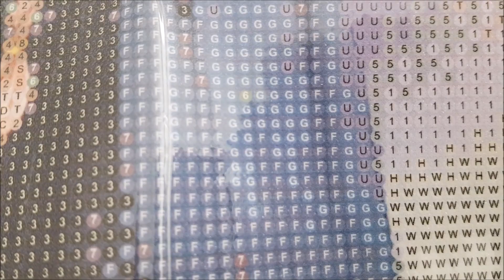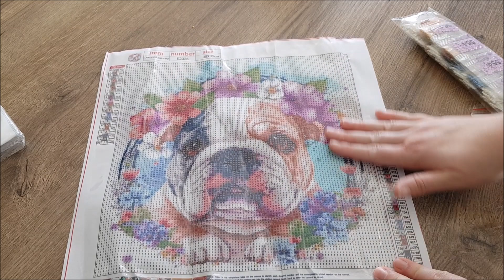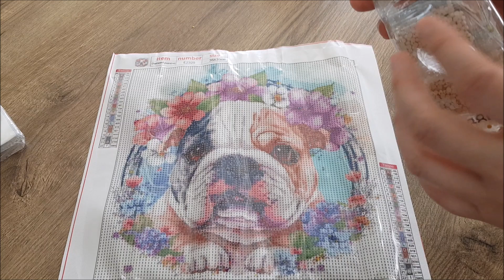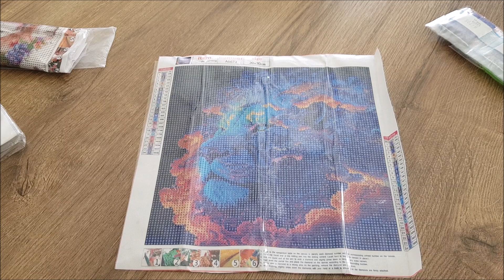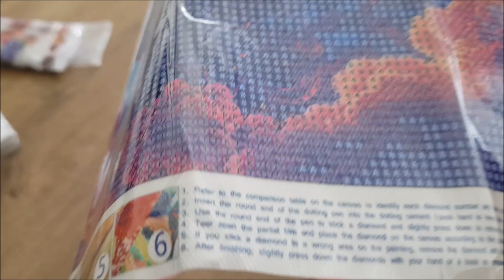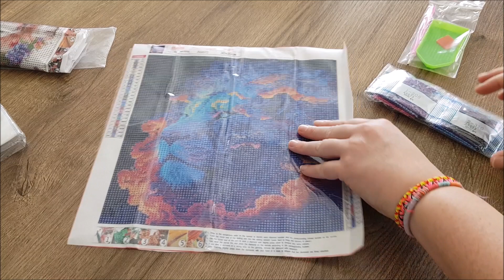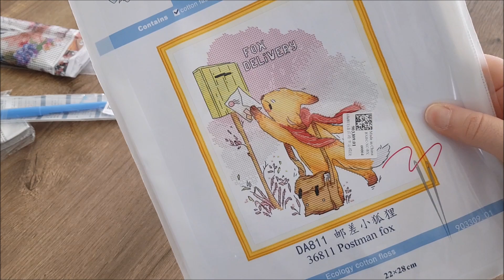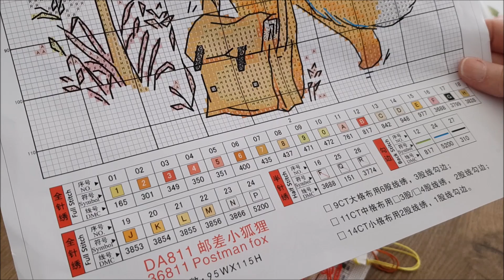Encore de jolies choses 🥰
Coucou,

A bientôt !

Ma wishlist Amazon spécial colo ♥️ :